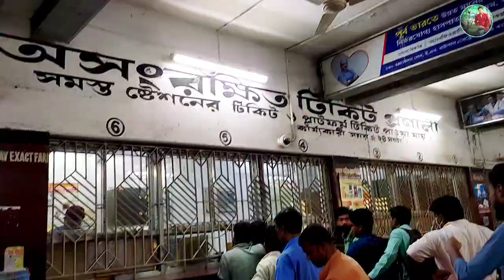(Vlog) দিল্লি থেকে দাদারা এলো দুর্গাপূজা দেখতে 😱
Durga Puja 2022 🔥 My Elder-brother's caming From Delhi/Subha Sasthi/Durga Puja Vlog 2022🔥

guys , i am priyaranjan pakhira  .  In this video i share my daily lifestyle with you guys .
In this channel i upload my daily lifestyle vlog and my all day activities.
to get daily vlogs from me..